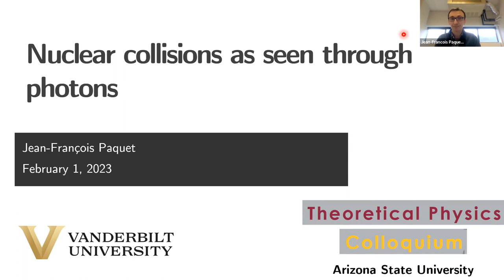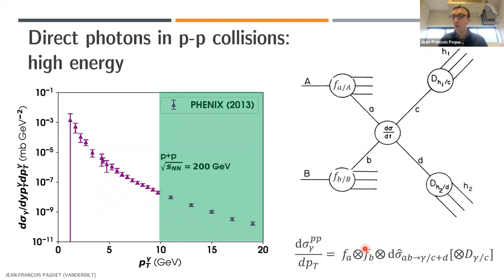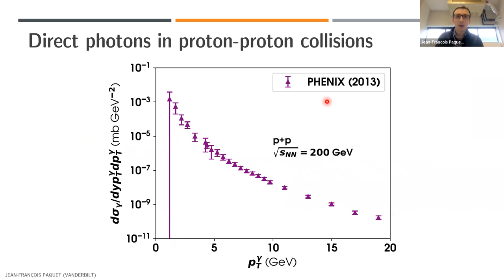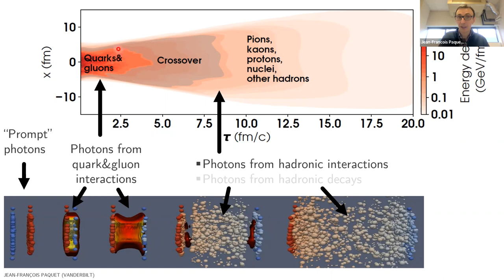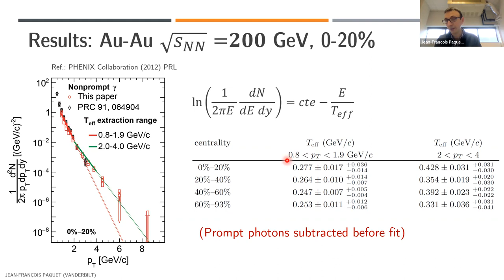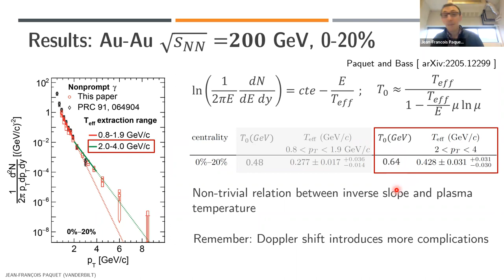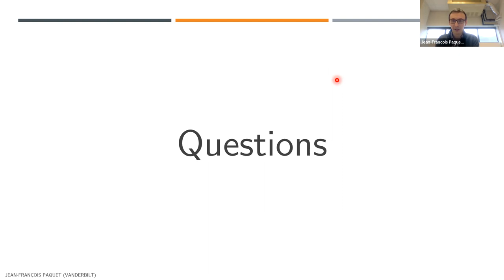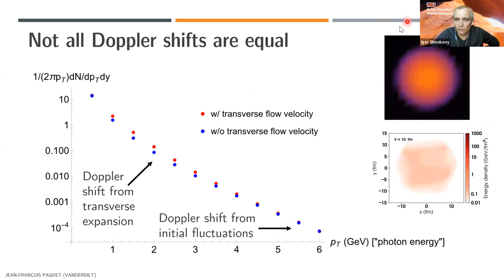Ultrarelativistic nuclear collisions as seen through photons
Theoretical Physics Colloquium by  Prof. Jean-Francois Paquet from Vanderbilt University.
This presentation was held live on February 1, 2023 as part of the theoretical physics colloquium series hosted by Prof. Igor Shovkovy at the Arizona State University. The series features high-quality interactive presentations on current advances in theoretical physics by active researchers in the field of theoretical physics.
Abstract for this presentation:
The energy spectrum of photons is understood well in ultrarelativistic collisions of protons or of nuclei, as long as the photons' energy reaches the multiple GeV range. For single-GeV-energy photons, however, considerable differences appear between the collisions of protons and of nuclei. In the heavy ion case, the production of these lower-energy photons appears to be dominated by electromagnetic radiation from the plasma of deconfined nuclear matter produced in the collisions. I will discuss the status of theoretical calculations of the photon energy spectrum in proton-proton and heavy-ion collisions, reviewing the different production mechanisms, current agreement with experimental data, as well as recent developments. I will additionally discuss the momentum anisotropy (v2, v3) of photons.